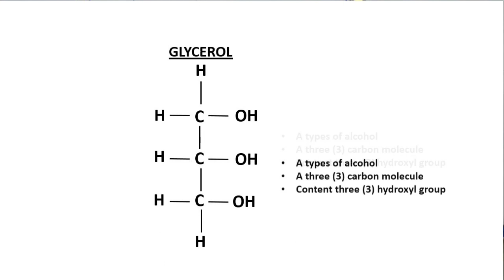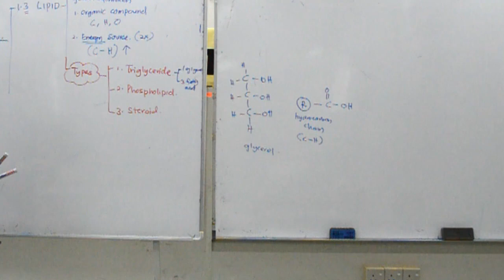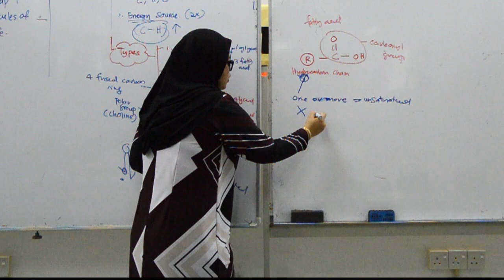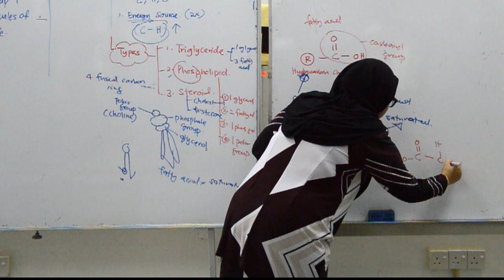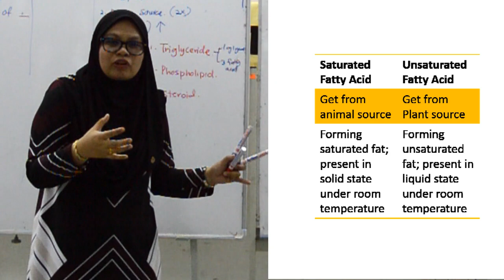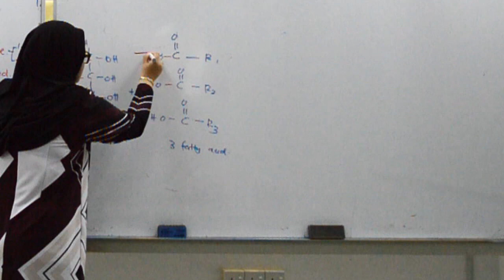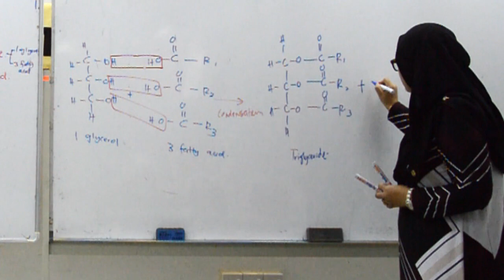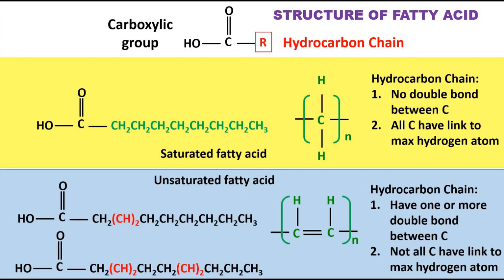Chapter 1 Molecule of Life: Lipid (2.0 Triglyceride)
Welcome back to BioMatrik TV, today we going to discuss about the lipid part 2 (about the triglyceride). Let start the class!